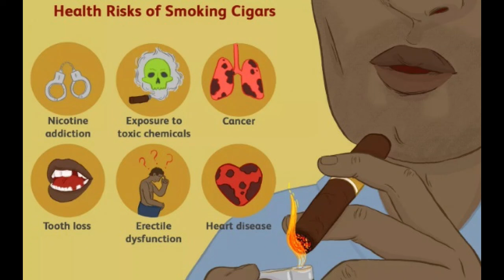James Hetfield - Cigar Puffer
Hair metal has been James Hetfield of glitter band Metallica is avidly smoking cigars. Considering what smoking can do to elderly vocal abilities, many worry about the singer/guitarist. At one point in time the band was thrash metal to the core until they sold out with the black album. After that point, they became no different than many of the spandex-wearing of the Sunset Strip. ￼